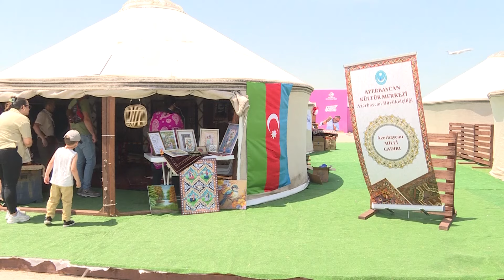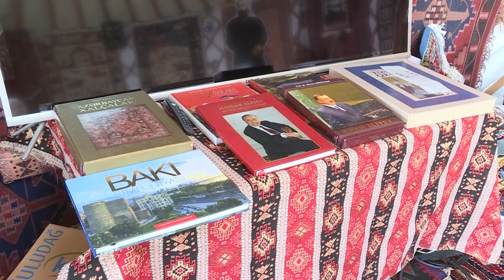Qarabağ atları Etnosport Mədəniyyət Festivalında